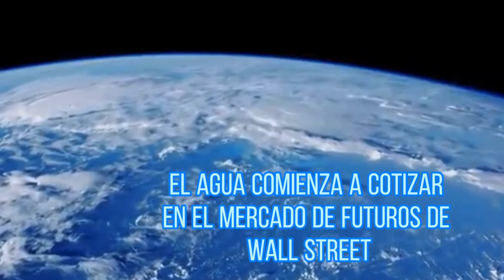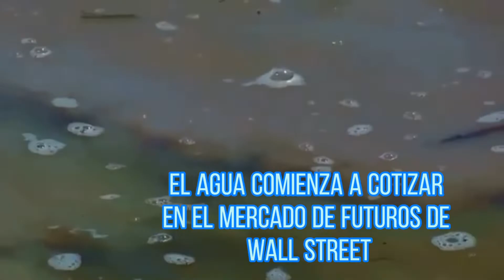El agua comienza a cotizar en el mercado de futuros de Wall Street. ¿Qué más 2020?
Como si se tratase del inicio del fin al acceso libre y gratuito del agua en alguna película postapocalíptica.